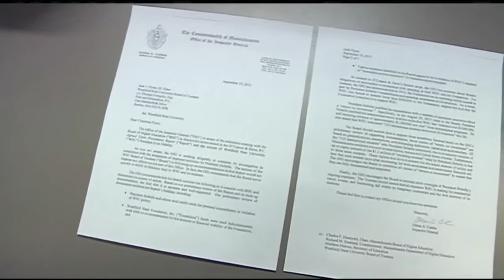Westfield board to call special meeting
Controversy continues over Westfield State University President Evan Dobelle's spending. The schools board of trustees is now trying to call a special meeting to determine what to do next.